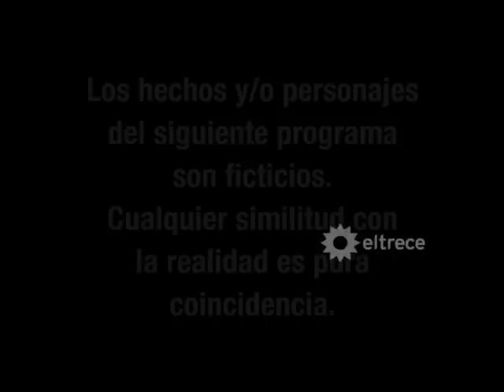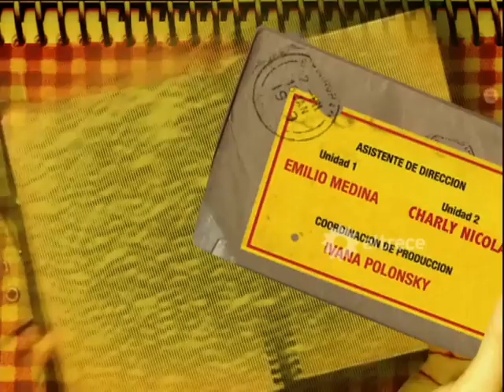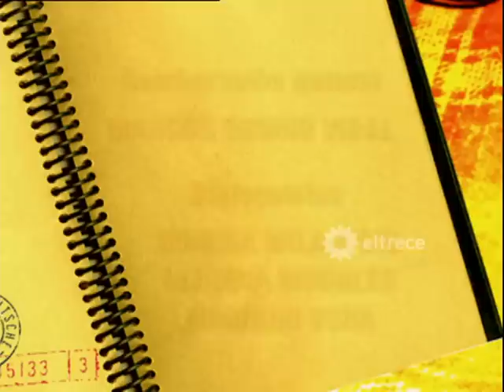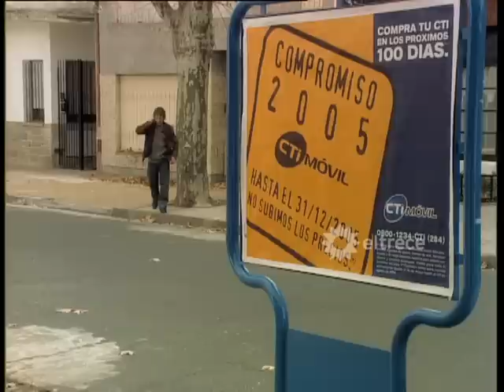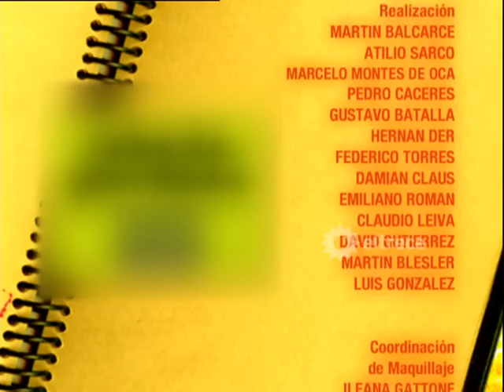LOS PENSIONADOS - Capítulo 92 - Remasterizado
Todo sucede en "La Argentina", la pensión que Tony (Damián De Santo), junto con su hermana Violeta (Verónica Lozano) y su tía Catalina (Patricia Palmer) decidieron reciclar hace poco menos de un año. Tony es un expolicía y conoce a Vera (Cecilia Dopazo) el día que ella huye de su casamiento. Él es separado y abandona su profesión por algo que sucedió en una investigación. Ella dejó plantado a Daniel (Carlos Girini) en el altar y se escapó con Leonor (Laura Oliva), su mejor amiga. El destino los cruza en Buenos Aires frente a una iglesia y algo mágico pasa entre ellos.
Alejandro (Guido Kaczka) y Diego (Alejo Ortiz) son íntimos amigos. Y viven juntos en la pensión. Diego conoció a Flopy (Marcela Kloosterboer) en una carrera de Motocross, y se enamoró perdidamente de ella. Flopy es una chica muy especial, se lleva muy mal con Alejandro. En realidad Alejandro se está enamorando muy en secreto de Flopy. Miranda (Sabrina Carballo) es una asistente social que vive en la pensión. Una chica de corazón muy noble, muy solidaria. Fernando (Luciano Pereyra) es un pibe de barrio, un albañil que se enamora de ella y trabaja incansablemente para seducirla. Miranda se empieza a enamorar pero él mantiene una relación con otra mujer. Mariano (Walter Quiroz) es un estudiante de psicología que llega a la pensión y se encuentra con la chica de sus sueños: Miranda. Apenas la ve se enamora. Pero el corazón de Miranda ya está ocupado. Y enganchada en una relación que la hace sufrir, tardará en registrar que hay alguien que la quiere y que la espera. Catalina es madre soltera de Emma (Ananda Bredice), una nena pícara y hermosa. Cuando era chica, su familia estaba en una buena posición y por esto era muy presumida y ni registraba a Carlos (Pablo Alarcón), un gordito bueno y humilde que estaba perdidamente enamorado de ella. Carlos luchó y se convirtió en un empresario poderoso y un hombre muy atractivo. Hoy la vida vuelve a unir a Carlos y a Catalina... Todo vuelve a empezar... Violeta vaga y perezosa, tiene un amor secreto: León (Daniel Aráoz). El mejor amigo de su hermano. León, vive en la pensión. Trabaja ahí, se ocupa de que todo esté en orden... Y ama secretamente a Violeta. Los dos se aman en secreto pero alguien vendrá a romper este amor... Leonor es la mejor amiga de Vera. Ella es tarotista. Se van a conocer con León y algo especial sucederá entre ellos a partir de ese primer encuentro. Shamira (Agustina Cherri), la odalisca, coqueteará con el boxeador Lucho "El Toro" (Sebastián Estevanez), pero finalmente se enamorará de Fernando. Kathy (Luisana Lopilato), la celosa hija de Carlos se enamorará de Manuel (Nicolás Vázquez), el primo volleybolista de Flopy.